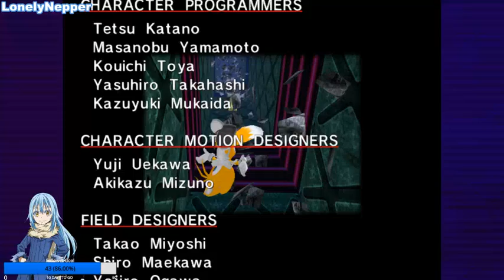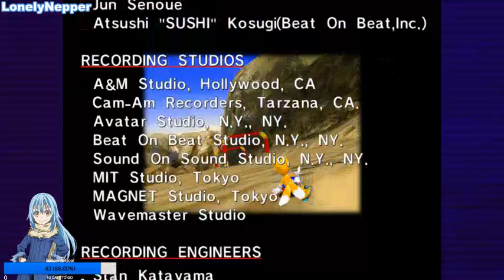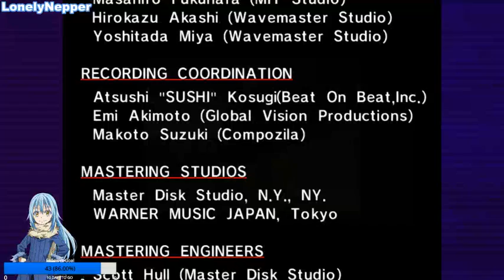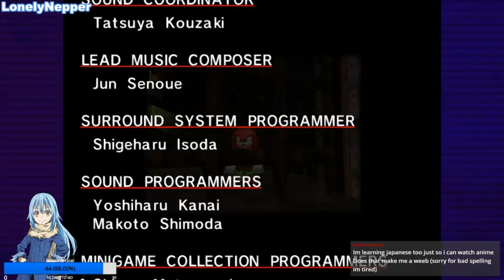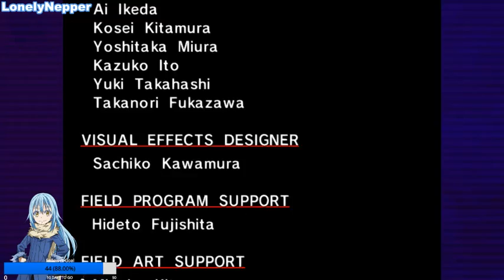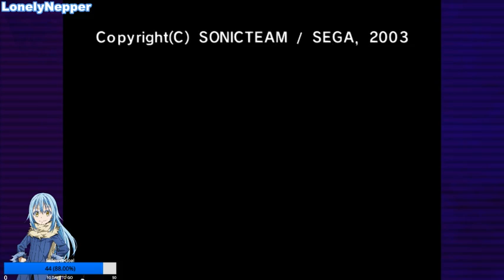Sonic Adventure DX Tails and Knuckles Story